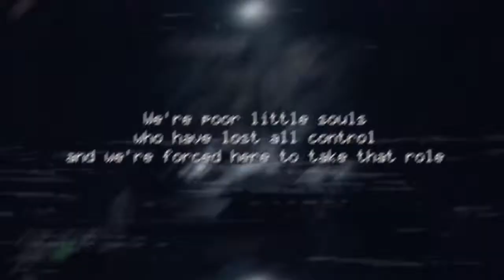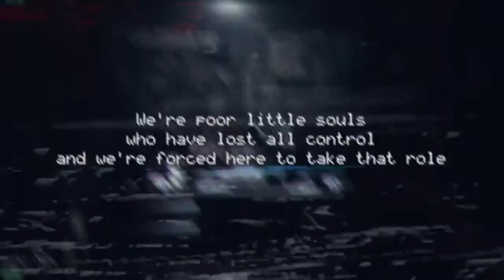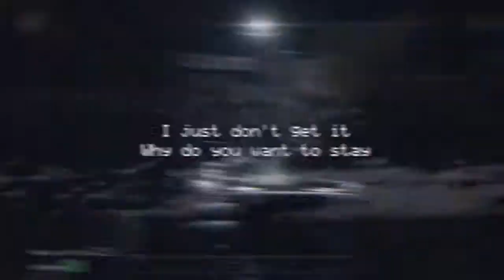FNaF 1 piosenka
Warto obejrzec łapki w góre